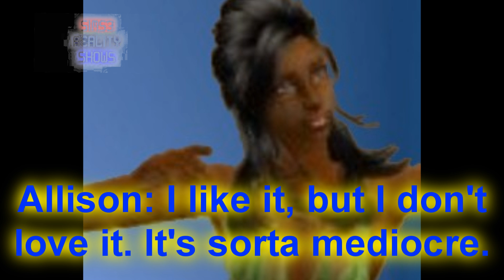Sims 2 Next Top Model Cycle 1 Episode 5 Part 2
Watch in quadruple HD 1080! IT LOOKS SO COOL

Still in:
Helina Kingston, 19. EditorialSims
Samantha Bindi, 21. cheesycheesy1 2
Chiara Ferrari, 20. isiamia
Olivia Javoski,19. .isiamia
Zoe Summers, 22. MadaSims12
Jessica Holt, 19. Smallv illeGirl70
Kristin Evans,18. sntm16
Jinessa Parker, 19. chipmunkzruleMYC
Shontell Love,18. Si mverse
Alena Good,17. si msceriescreator

Eliminated:
11th Angela Watts, 19. tiffrobe
12th Natalie Highland, 18. sntm16
13th Hanna Ivona, 21. sntm16
13th Kayley Raul, 19. sntm16